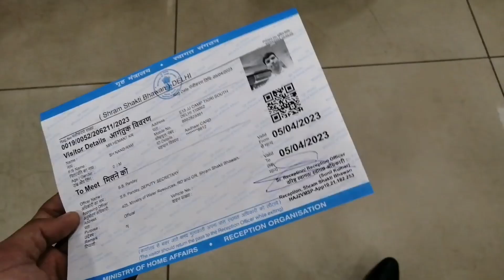My joining day in ministry | First job | Govt of India | vlog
It is very special day for me as it is my first day of job. Thanks to everyone who supported me in my preparation time. Day is dedicated to my father saab.